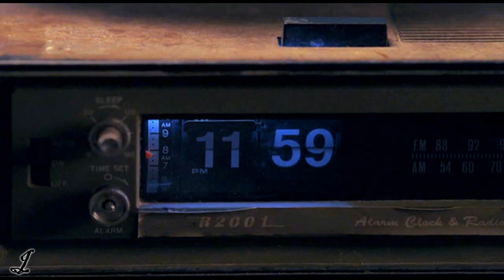Dean/Haley/Sam "For Blue Skies"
Storyline: When Dean gets Sam from Stanford his girlfriend Haley comes along. Dean and Haley instantly realize theres a connection between them. They let it form into a friendship, a bond they all share. But their feelings continue to form under the surface. Watch as they struggle to deal with their feelings, because they are both loyal people, who love Sam. Theres no cheating. I left the ending open ended. Also by the end Sam and Haley's relationship is struggling but Sam doesn't know about Dean and Haley's feelings as they do not want to hurt him. It's a tale of unexpected feelings and the struggle within the characters to deal with those feelings without hurting anyone.

I want to make clear one key point... This is not about hurting Sam. Both Dean and Haley love Sam. But they also can't make what they feel for each other go away. But Sam is not just discarded. Dean and Haley really do love him and thats why they are struggling with their feelings as much as they are.

Quotes
-Sam: I was just going to college. It was Dad who said, if I was going to go I should stay gone.
-Dean: Well Dad's in real trouble right now if he's not dead already, I can't feel it.
-Dean: You know, I gotta tell you, you are completely out of my brother's league.
-Sam: And I'm not alright. Not at all.
-Haley: This is not your fault. I told you I'm not going anywhere.
-Sam: But neither are you. That much I know
-Dean: He's my brother.
-Haley: I don't know what to do. I loved him. I love you too.
-Dean: What am I suppose to do